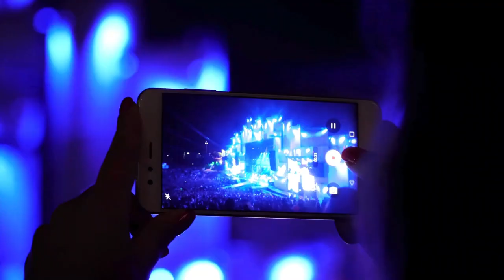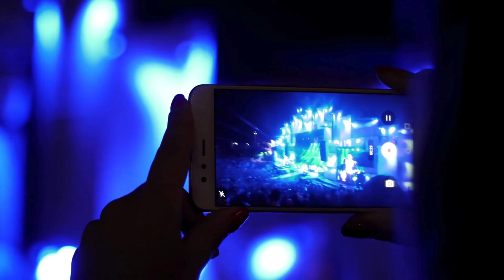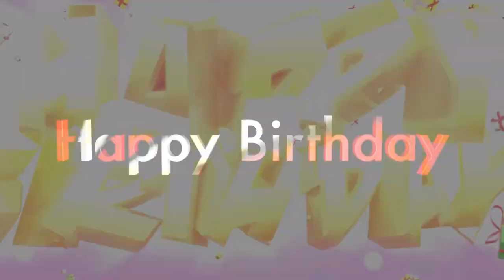John Lennon & Chuck Berry's Birthdays: Music History In Depth Podcast October 9 - 15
On this week's episode of the Music History In Depth Podcast, someone takes exception to someone winning an award & no, it isn't Kanye. We look back on October 15, & we celebrate the birthday of a Beatle.